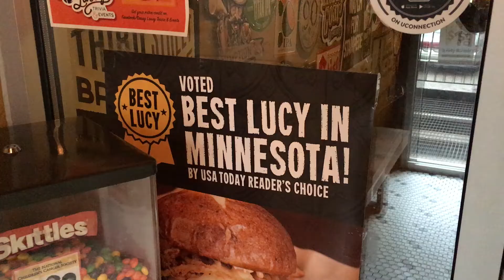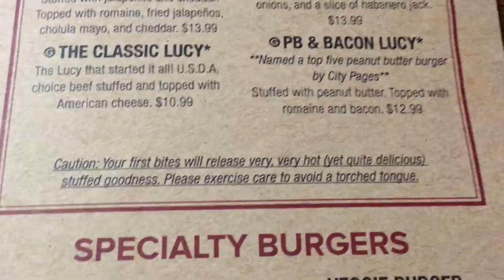SHE WAS SO CHEEESY!!! | Juicy Lucy Burger 버거 | Mukbang Eating Show | 먹방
What's up my LimNation!
Menu: Juicy Lucy Burger!

Come eat with me!!!

This Episode~
Menu: Juicy Lucy!
Restaurant: Crooked Pint DT Minnesota

I added a little twist to the traditional MUKBANG (“EATING” (mukneun) + “BROADCAST” (bangsong)) show. Let's eat fam!